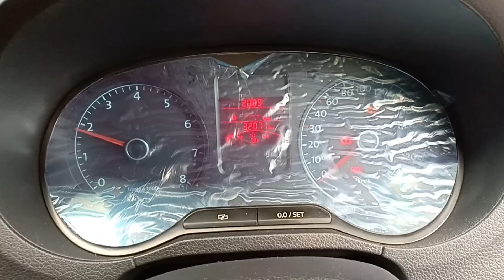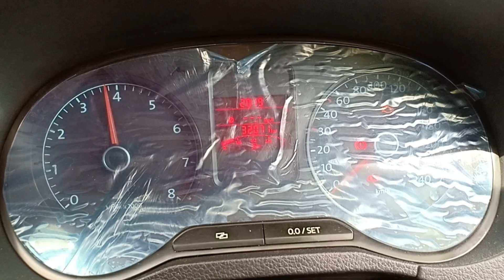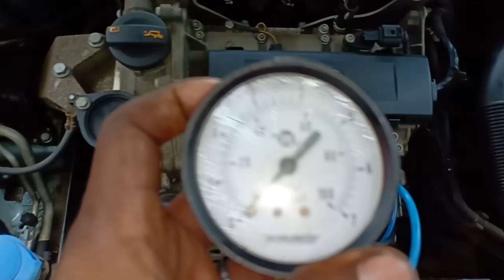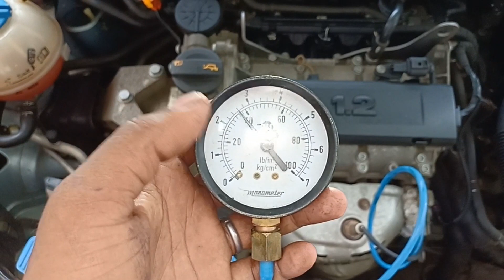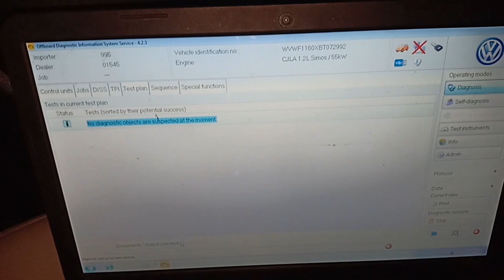VOLKSWAGEN POLO OIL LOW PRESSUSRE WARNING